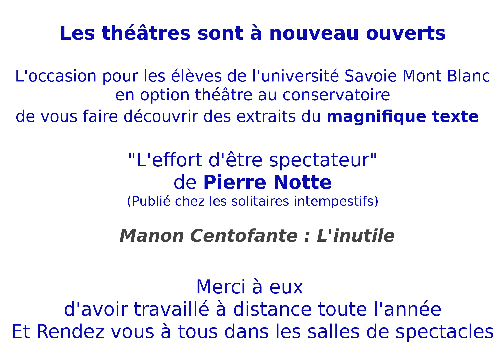CENTOFANTE Manon : L’inutile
Manon Centofante, élève de l'Université Savoie Mont Blanc en option théâtre au Conservatoire, vous fait découvrir un extrait du magnifique texte
"L'effort d'être spectateur" de Pierre Notte (Publié chez les solitaires intempestifs) nommé "L'inutile" !